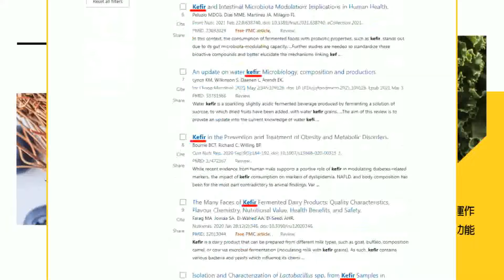川普稱"如果我當總統俄羅斯不會發動戰爭" 拜登反嗆:定罪重罪犯 2024美總統大選辯論精華【全球現場】20240628 ‪‪‪‪‪‪‪‪‪‪@全球大視野Global_Vision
00:00 拜登川普首場辯論 首題主攻經濟 拜登批川普留崩潰經濟
01:47 川普批拜登 沒把經濟搞好 通膨讓大家受害
03:07 移民焦點攻防 川普批拜登政策"移民謀殺"
05:21 川拜俄烏議題交鋒 川普:如果我當總統 俄羅斯不會發動戰爭
06:01 是否支持巴勒斯坦建國? 川普迴避問題:再看看
08:08 拜登川普首辯論 司法案件纏身成焦點
11:15 睽違4年辯論會! 首題聚焦經濟"川拜正面交鋒"